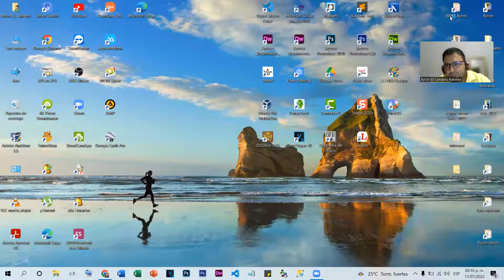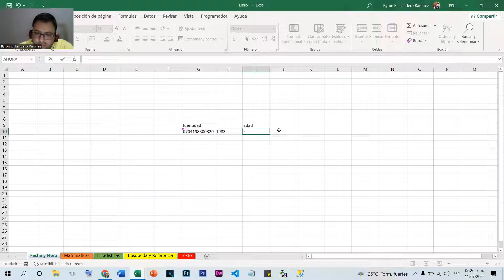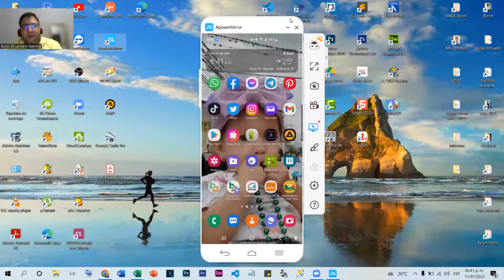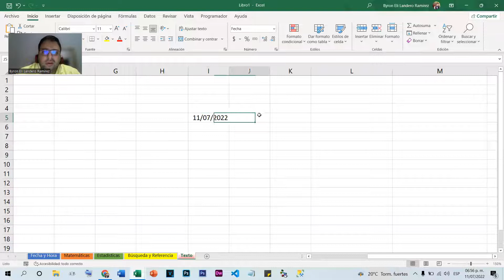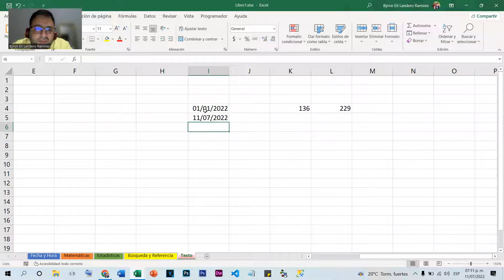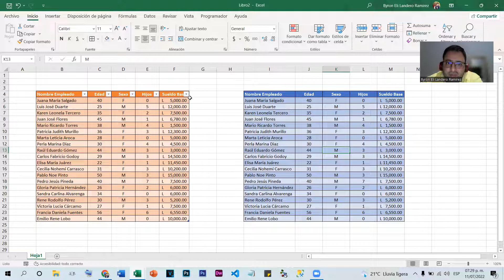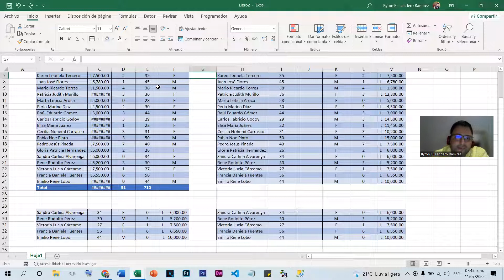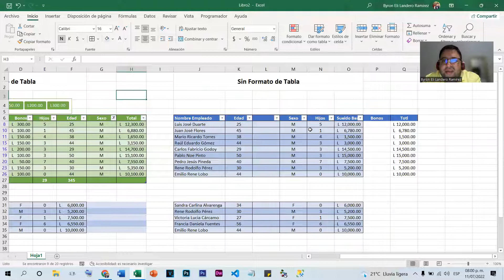Módulo I - Ofimática - Clase 16